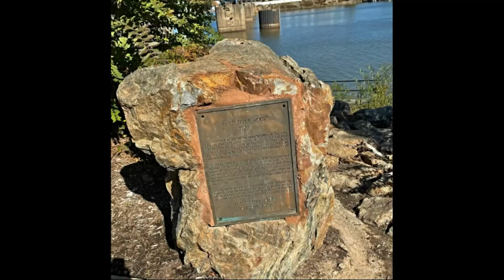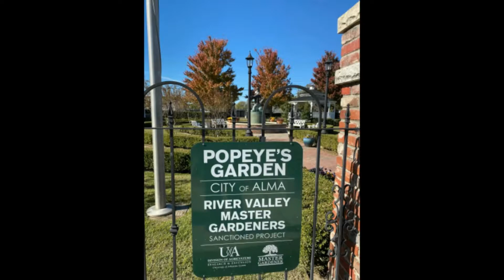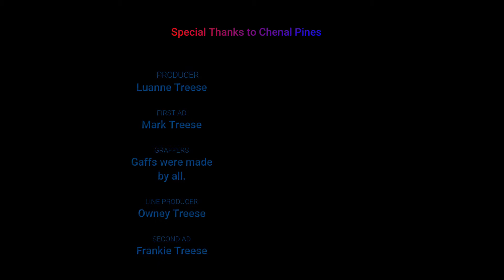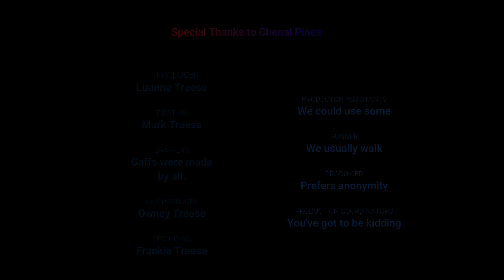"Putting Gold into the Golden Years Episode 8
Mark & Luanne talk about their recent trip to Little Rock